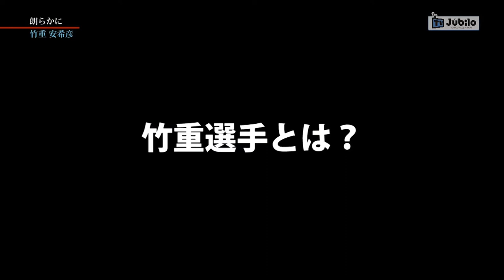ジュビロTV #80 竹重 安希彦～朗らかに～＠2012年11月15日 O A.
ＳＢＳ静岡放送にて毎週木曜日21：54～21：57の3分間放送しているオフィシャル番組です。2011年からクラブ自主制作でスタートしています。この回は竹重安希彦選手の人柄に迫ります。